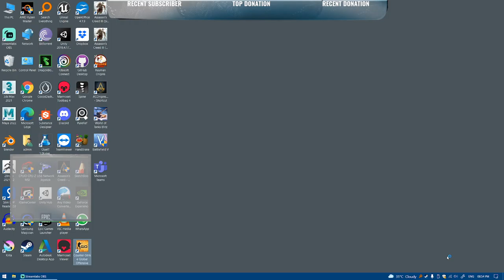Let's shoot the ......